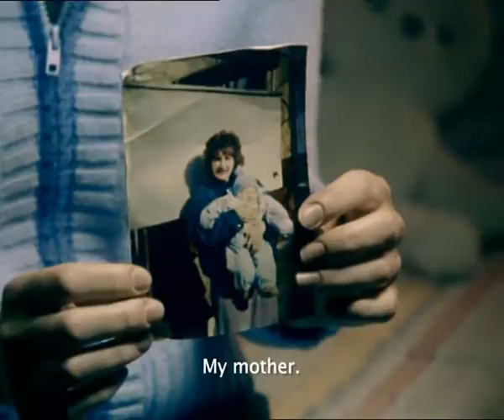Loerie Silver 2011 - TV Trailers, Channel & Station Promos - Loved Ones lost Campaign "Girl"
Agency:  Ireland/Davenport